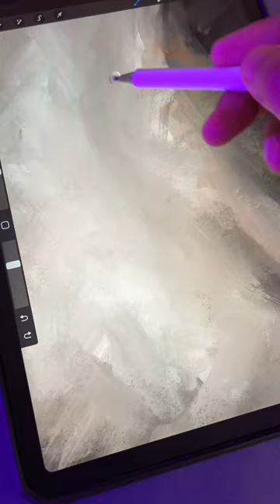Drawing Hanuman Ji on iPad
Hey guys have created this beautiful representation of lord Hanuman . Hanuman, in Hindu mythology, the monkey commander of the monkey army , Hanuman. God of Wisdom, Strength, Courage, Devotion and Self-Discipline. Member of Chiranjivi . Have made this work on my new iPad and it is a helpful pro create tutorial . Follow our channel for more such cool digital and custom artworks .

Open a Demat and Trading Account Now ( Get Rich )

Apple 2021 iPad Pro

Samsung Galaxy S20 FE
TSX Men's Cotton Rich Sweatshirt